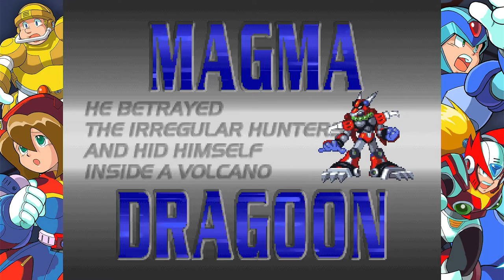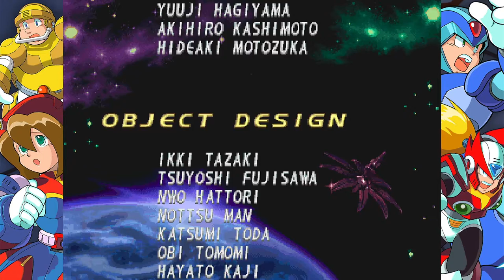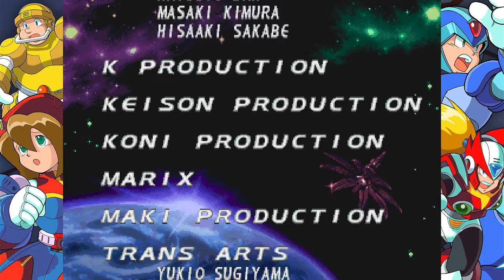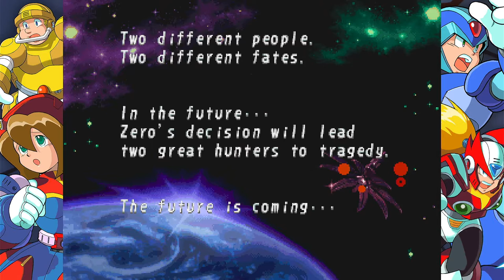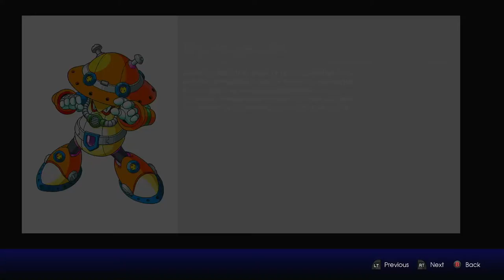Mega Man X4 - Episode 2 (Zero): WHAT AM I FIGHTING FOR!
Join us for an exhilarating full game playthrough of Mega Man X4 again, featuring the legendary character Zero. This video captures the essence of the game, showcasing Zero's combat prowess and the compelling storyline that raises the question: "What am I fighting for?" Experience the excitement of each battle and the depth of the narrative as we journey through this iconic title. Don't miss out on this adventure filled with action and introspection.

This is being played on "Mega Man X Legacy Collection" / "Rockman X Anniversary Collection" on Xbox One.